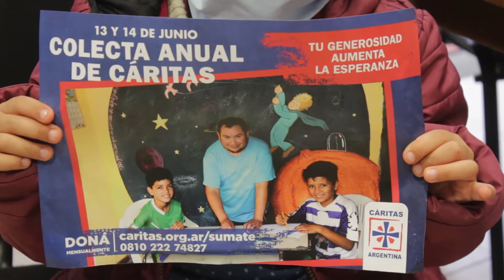ARRANCA LA COLECTA ANUAL DE CÁRITAS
JAVIER ROSSI – SACERDOTE